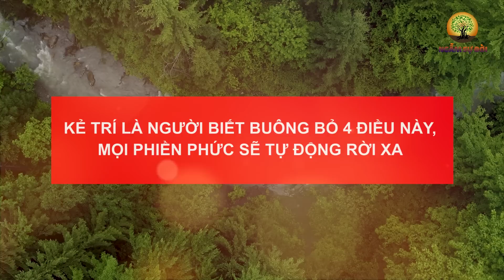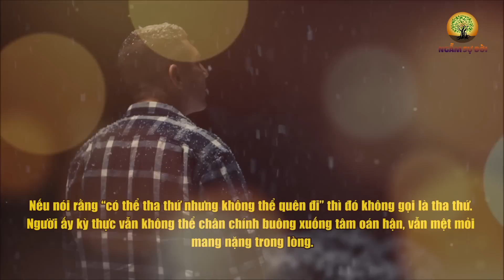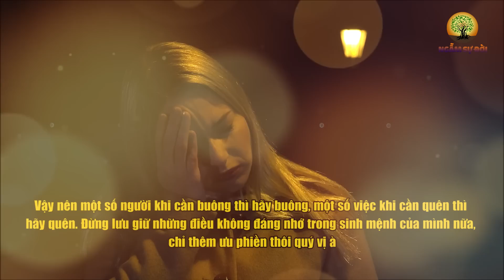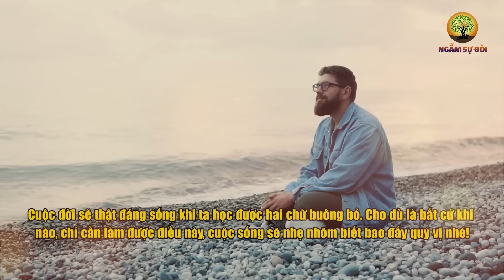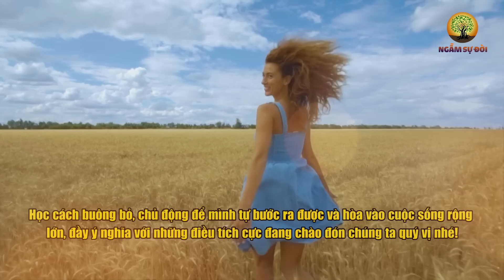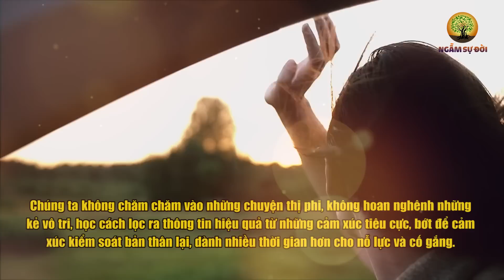KẺ TRÍ là người biết BUÔNG BỎ 4 ĐIỀU này, mọi PHIỀN PHỨC sẽ tự động rời xa | Ngẫm Sự Đời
- Biên tập nội dung: Lê Vy
- Dựng video: Phương Thảo
- Giọng Đọc: Nguyễn Thu